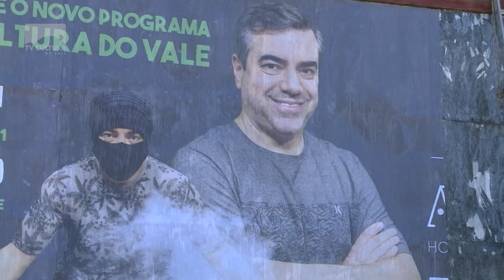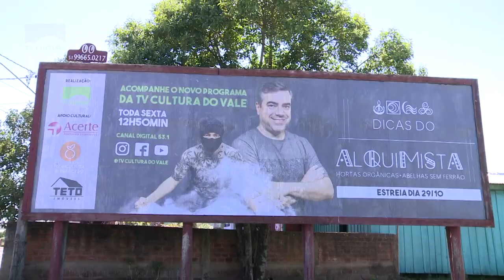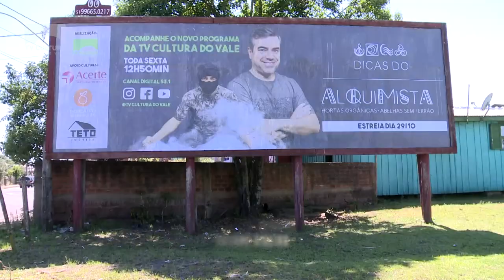Estreia do programa Dicas do Alquimista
E amanhã tem estreia aqui na TV Cultura. Logo depois do JMD você acompanha o programa “Dicas do Alquimista”. Nessa primeira temporada, os episódios vão dar dicas para fazer uma horta.